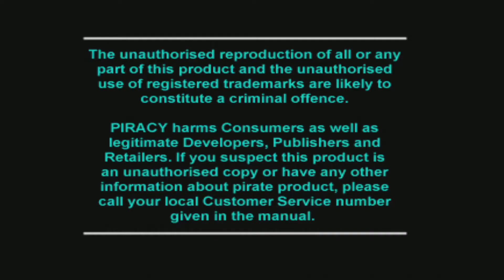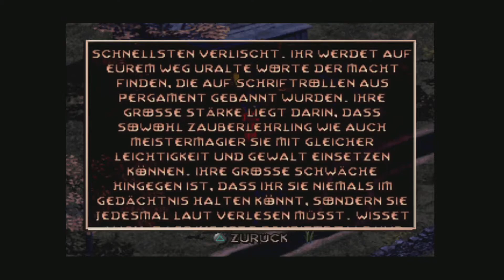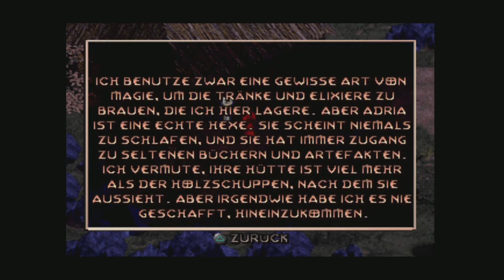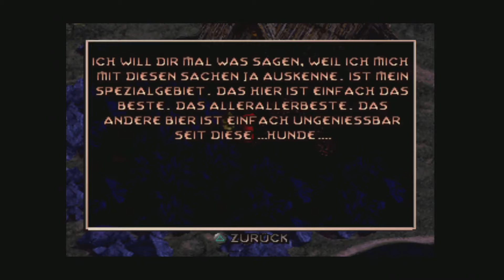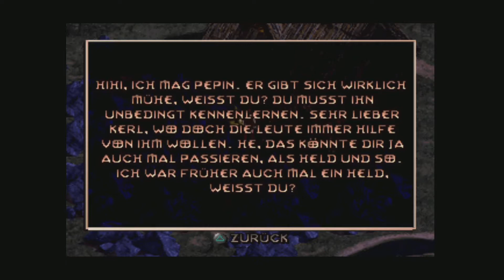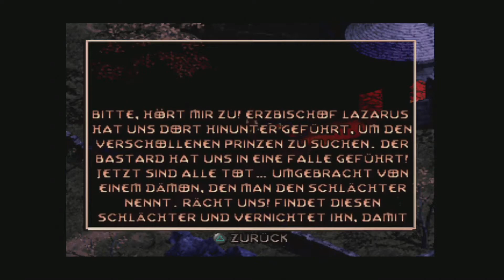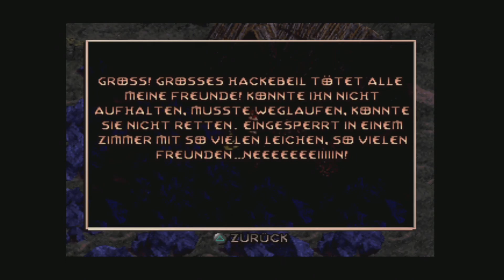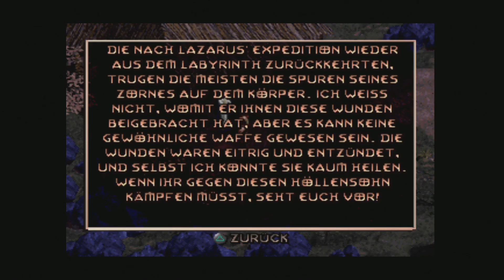Diablo PSX / Halloween-Wochen 2021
Heute ziehen wir zusammen gegen den Höllenfürst (nein nich Naglfar) zu Felde. ähm zu Dungeon. Viel Spaß!